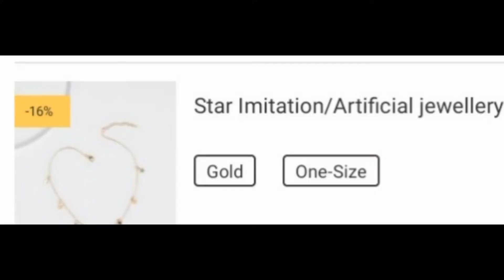Affordable Urbanic jewellery haul try on under 200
Hi girls 💜

Today iam sharing affordable dainty jewellery from urbanic

COPY RIGHT:
Don't use any of the content provided in this video or channel without the permission of the channel of the owner bhavani pasumarthi, unless otherwise stated

LOVE
XOXO 💜💜